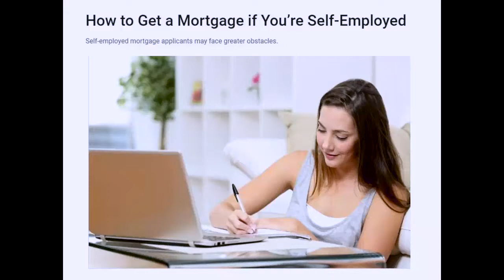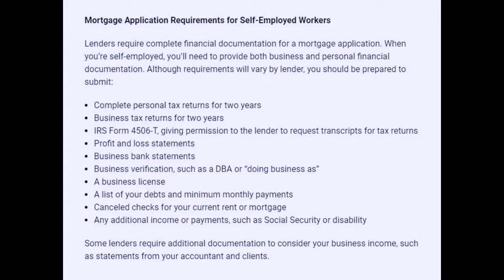How To GET A MORTGAGE if your Self Employed....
How To GET A MORTGAGE if your Self Employed. Stay in the know with Don Goettling and Gino Fronti by texting NREC to the # "58885" or visit nrecafe.com to subscribe to your email.